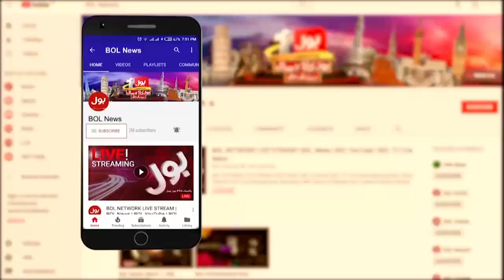Balochistan Incident Latest News | Headlines At 7 PM | Sarfraz Bugti Statement | Karachi Explosion